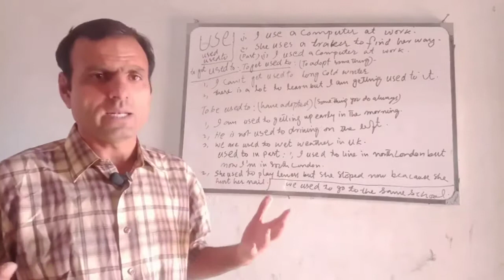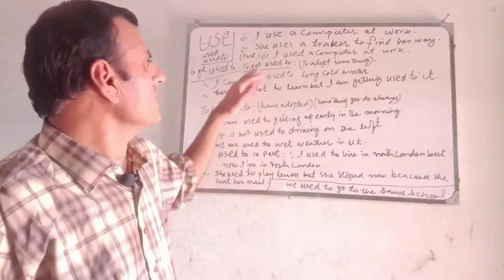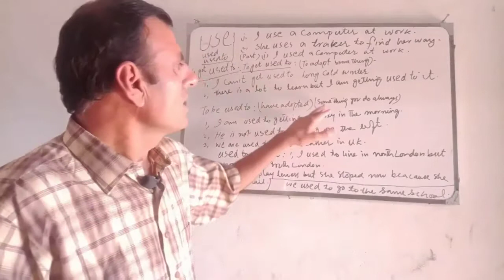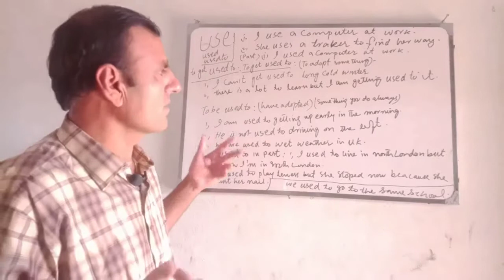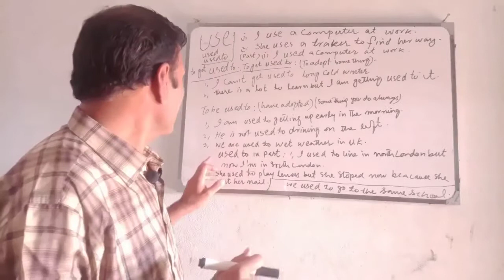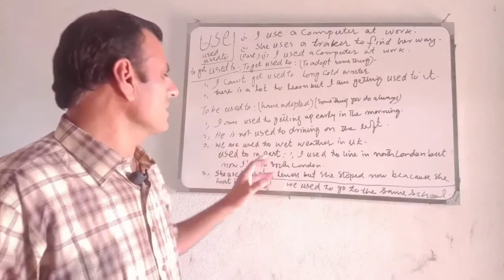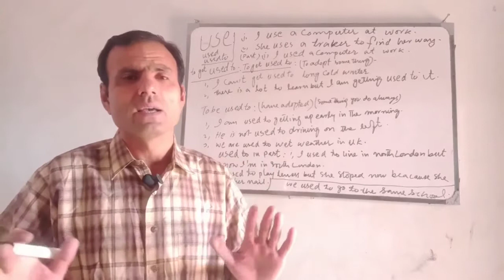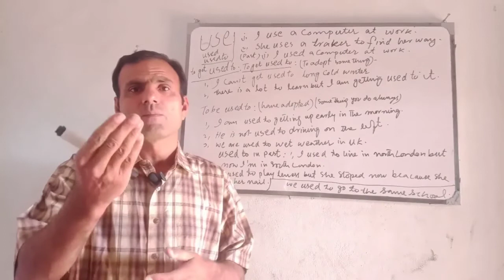use , used , used to.. these words have different usages.. learn in 5 minutes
this video is about use , used and used to in English and their usage